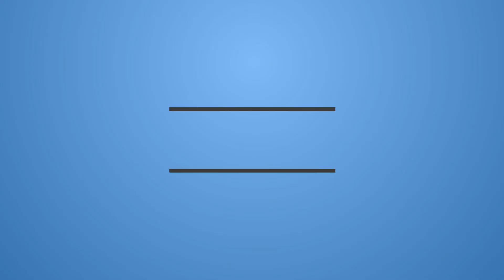HOUSE OF THE DRAGON SEASON 1 EPISODE 3 “SECOND OF HIS NAME” | REACTION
Synopsis: Daemon and the Sea Snake battle the Crabfeeder. The realm celebrates Aegon's second nameday. Rhaenyra faces the prospect of marriage.